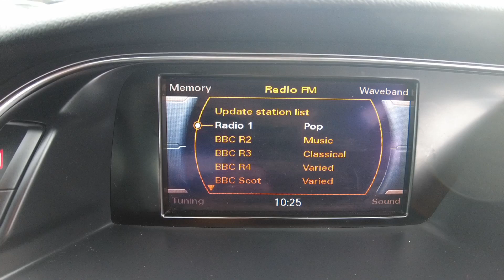2014 (14) Audi A5 Sportback 2.0 T FSI (225 PS) quattro S Line - £13,950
2014 (14) Audi A5 Sportback 2.0 T FSI (225 PS) quattro S Line - £13,950
63,851 Miles

Black, 2 owners, All Used Volkswagens come with 1 years Full Warranty and 1 Years roadside assistance., £13,950

Exterior Features
Electric front windows
Electric rear windows
Aluminium window surround
Body colour bumpers
Chrome fog light surround
Chrome rolled exhaust
High gloss black grille
Platinum optic bumper blade
S Line body styling
Automatic headlights + automatic windscreen wipers
Xenon headlights including washers + auto range adjustment
Safety
ABS
Electromechanical parking brake
ESP + traction control
Electro-mechanical PAS
Rear acoustic parking system
Body coloured door mirrors
Heated electric door mirrors
Three 3 point rear seatbelts
Warning triangle
Interior Features
Front/rear floor mats
3 zone climate control
Adjustable steering column
Black headlining
Centre console with cupholders
Front centre armrest
Leather trim for door armrests
Reach + rake adjustable steering column
Rear armrest
Two 12V sockets in front armrest
Driver Convenience
Auto boot lid opening
Miscellaneous
Colour driver's information system display
Service interval indicator
Packs
S Line Exterior Styling package - A5 Sportback
Trim
Front head restraints
Front sports seats including electric lumbar support
Isofix front passenger and rear seat preparation
Rear headrests
Split folding rear seat
Security
Anti theft system
Intelligent Key
Thatcham category 1 alarm + immobiliser
Wheels

Wheatpark Place,
Heathfield,
Ayr
KA8 9RT